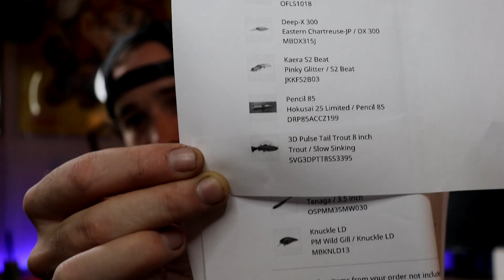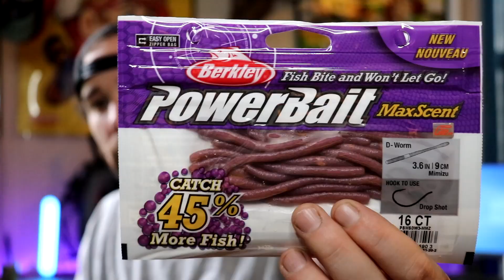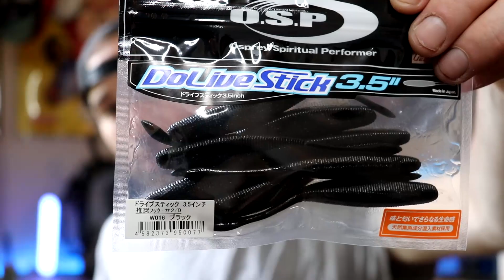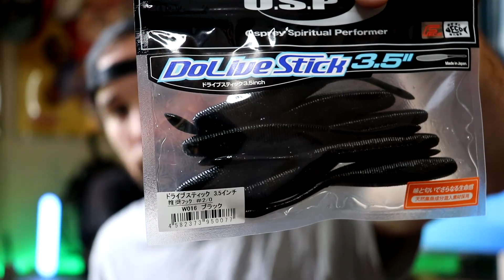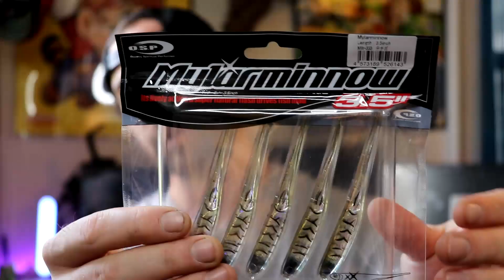Unboxing Megabass, Jackall, OSP, and MORE from The Hook Up Tackle! #9 (Winner Announced)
What is going on everyone? In this episode of Dersch I unbox an order from @thehookuptackle_usa . I also announce the winner of the giveaway I was doing at the end of the video. Thanks for all the support shown on that video.